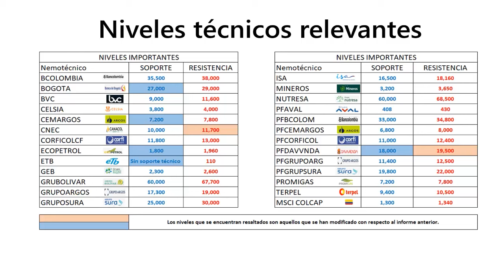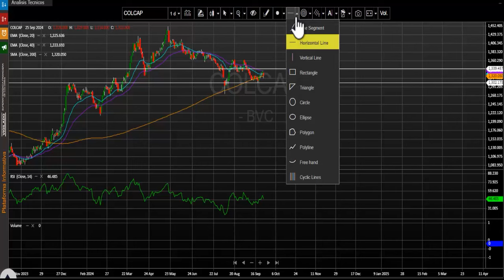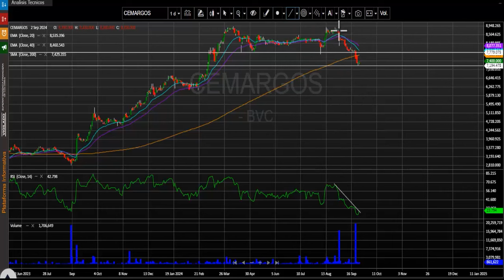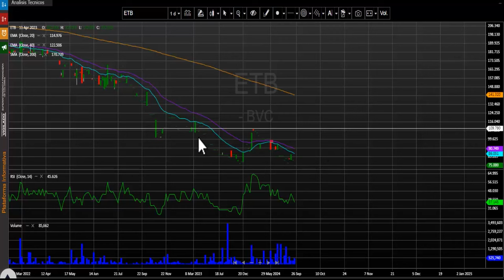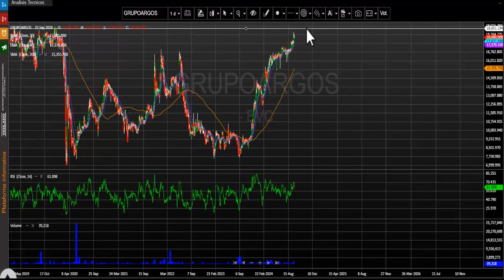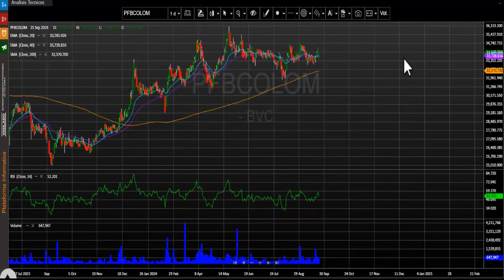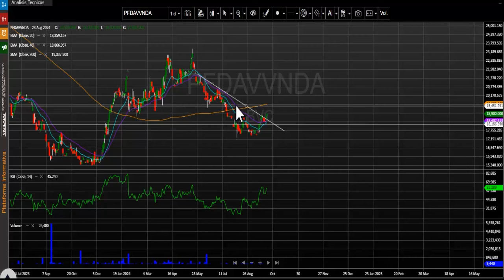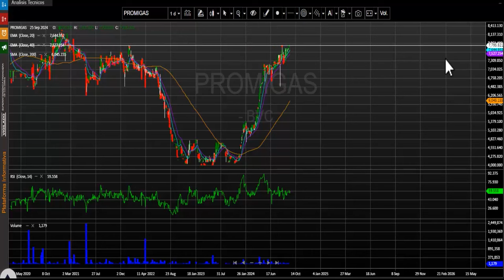Ecopetrol cerrando en los mínimos del año: Septiembre 26, 2024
Desde nuestra perspectiva técnica el índice msci colcap mantiene una tendencia bajista diaria.  La primera zona de soporte se ubica en los 1.300 puntos.  En cuanto a su nivel de resistencia quedaría demarcado en los 1.340 puntos. El índice su ubica nuevamente en niveles superiores a su media móvil simple de 200 días.

Las tres acciones más activas en temas de volumen durante la rueda de negocios fueron: Las acciones de Bancolombia preferencial (PFBCOLOM – 1.28 %) se ubican en primer lugar en este ítem movilizando $22.224 millones al finalizar el día. En el segundo puesto encontramos los títulos de la petrolera estatal ECOPETROL (ECOPETROL – 5.15%) que negocio $12.448 millones. Finalmente, en la tercera casilla se ubican los títulos de Cementos Argos ordinaria (CEMARGOS + 1.37%) que transaron un monto de $6.349 millones.

En una jornada que se marcó una corrección para el índice msci colcap, los títulos de la empresa de telecomunicaciones de Bogotá (ETB) cayeron -6.25% y se ubicaron como el activo con mayor retroceso al cierre de la rueda de negocios.   Las acciones de la petrolera estatal ECOPETROL (ECOPETROL) tampoco tuvieron una buena jornada bursátil, ya que sus títulos presentaron una fuerte contracción de -5.15%. Finalmente, tenemos los títulos de Bolsa de Valores de Colombia (BVC) que   cayeron -4.80%.
Las acciones con mejor comportamiento de la jornada fueron los títulos preferenciales de Corficolombiana (PFCORFICOL)  las cuales avanzaron +4.60%.